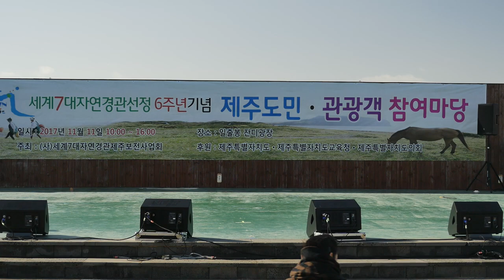제주해녀춤 무료영상